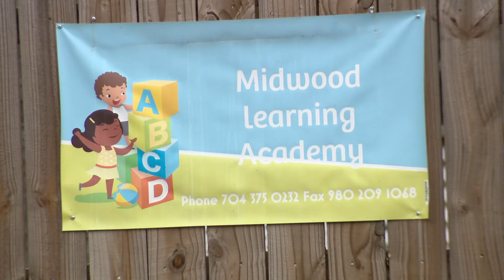Director of suspended day care charged with child abuse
The director of a day care in east Charlotte is facing a half-dozen child abuse charges after state officials shut down the center in February.

Leslye Torrence, 42, the director of Midwood Learning Academy on Central Avenue, was arrested on Friday and charged with six counts of misdemeanor child abuse.

Torrence drove children around without car seats or seat belts, according to court records. The North Carolina Department of Health and Human Services Division of Child Development and Early Education suspended Midwood Learning Academy's license after it learned about the matter in February.